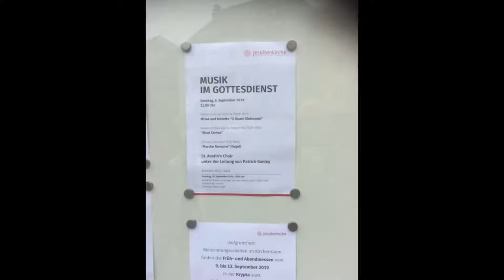Exsultate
Exsultate Justi (daViadana) recorded at Jesuitetenkirch in Innsbruck along with images from St Austin's Choir tour to Austria 2019